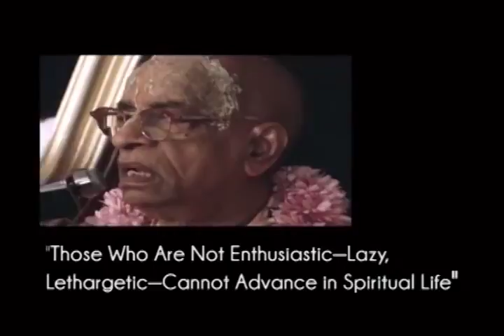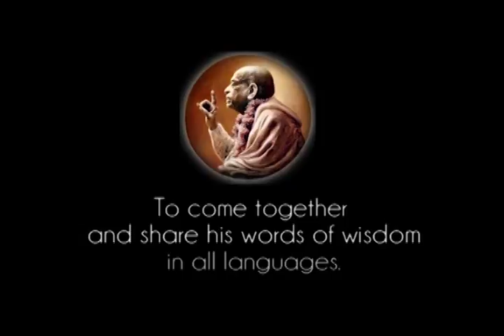Prabhupada 0707 De som inte är entusiastiskalata, letargiskaDe kan inte avancera i andligt liv